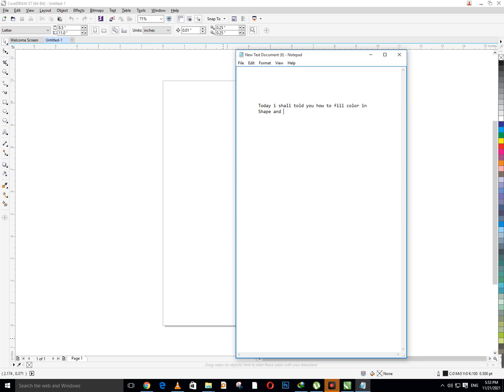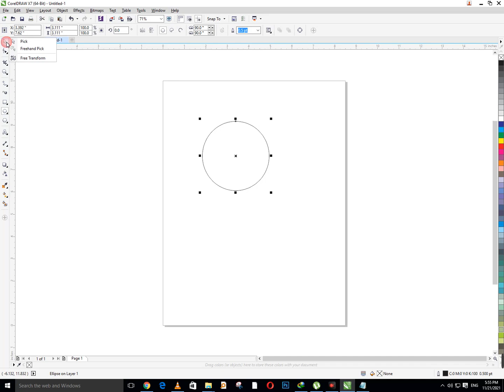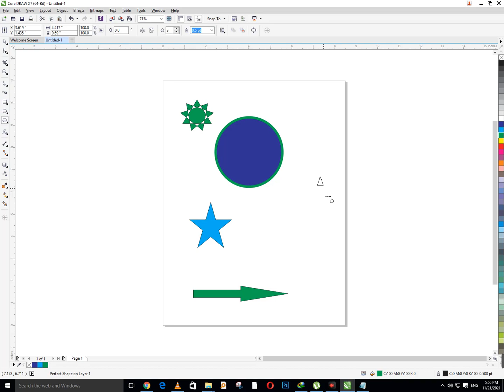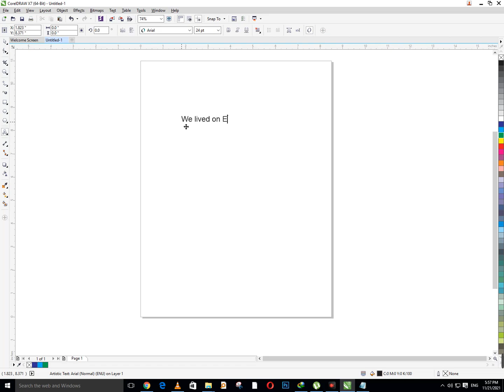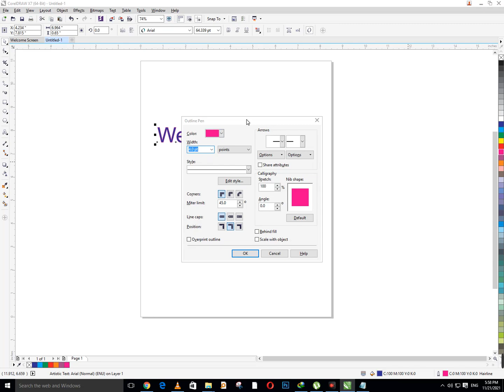How to fill color shape and text in corel Draw I Graphic Designing